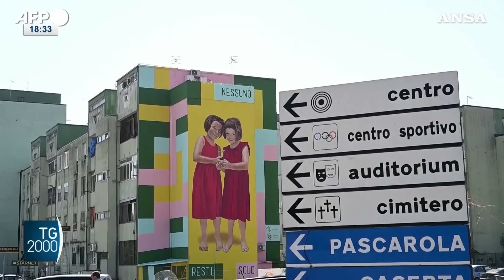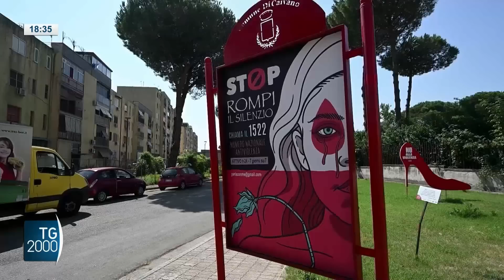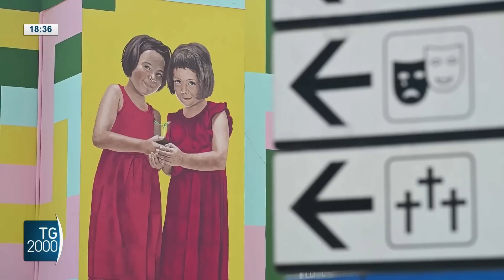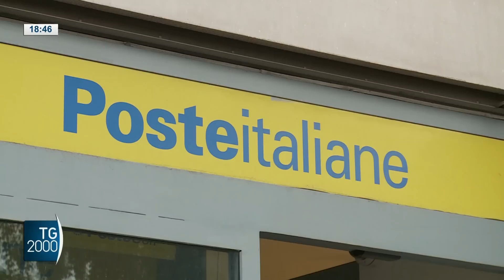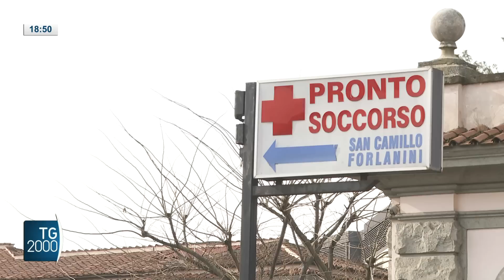TG2000, 31 agosto 2023 - Ore 18.30